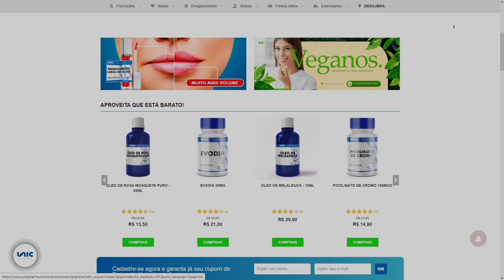CARIANI OPINIA SOBRE LUTA ENTRE POBRE LOCO E REY PHISIQUE | FLOW PODCAST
⚡ MESTRE(S) DO VÍDEO:
💰GANHE 3 MIL R$ SEM SAIR DE CASA💰